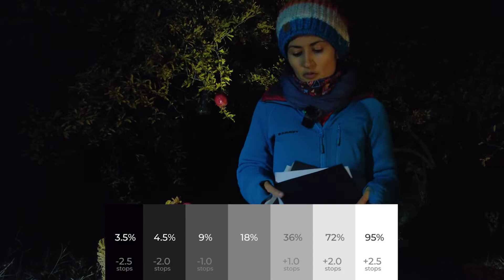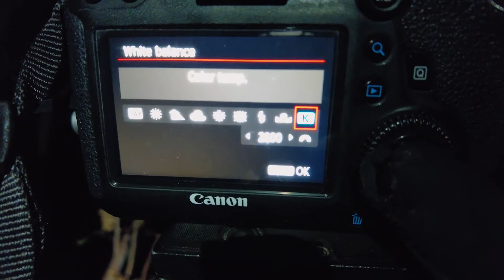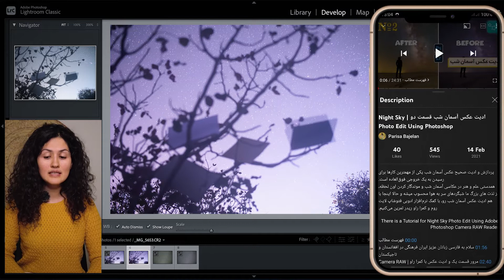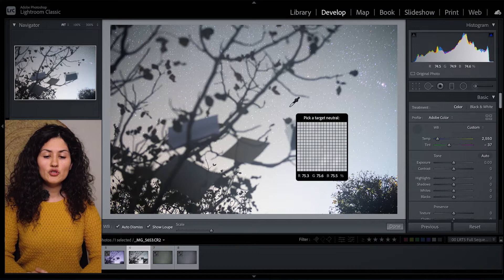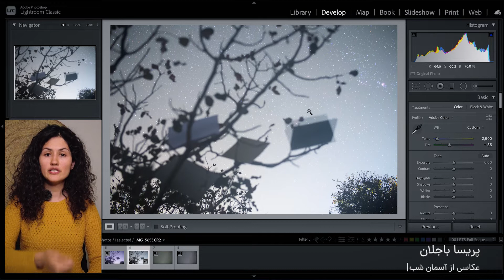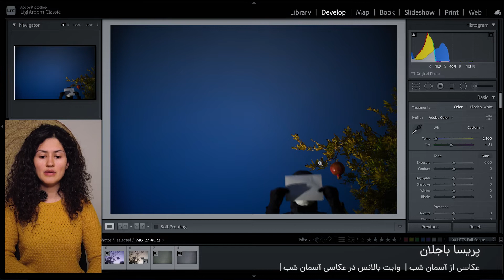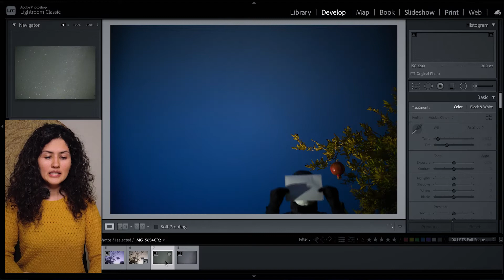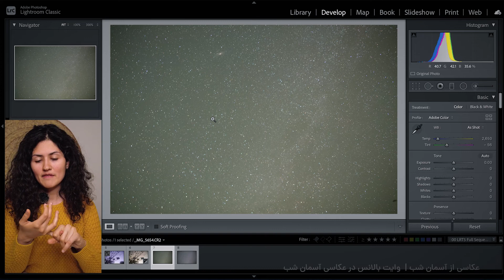وایت بالانس در عکاسی آسمان شب | White Balance at Night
تنظیم وایت بالانس در عکاسی آسمان شب، ما را به واقعیت نزدیک می‌کند. حتی معتقدم راه هنرهای نو از دانستن واقعیت عبور می‌کند.

یک روش دقیق‌تر و علمی‌تری هم برای تعیین رنگ عکس‌ها در شب وجود دارد که شناخت رنگ ستاره‌هاست، امیدوارم در آینده بتونیم به شناخت رنگ ستاره‌ها هم بپردازیم.

آسمان همیشه خاکستری نیست! شفق قطبی، تابش ماه، هوا تاب، آلودگی نوری و عوامل بسیار دیگر، باعث می‌شوند آسمان رنگ داشته باشد.

امروز با هم درباره نزدیک شدن به واقعیت و نشان دادن رنگ خاکستری به دوربین در همان لحظه عکاسی گفتگو می‌کنیم.

لطفا عضو کانال بشید و با سابسکرایب کردن، من رو حمایت کنید
لایک کنید - کامنت بذارید - برای دوستاتون بفرستید